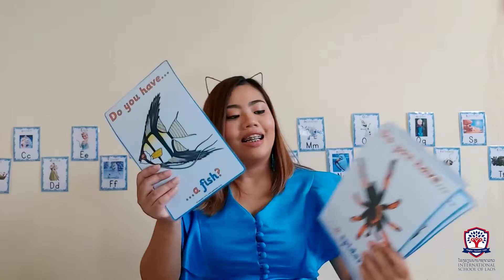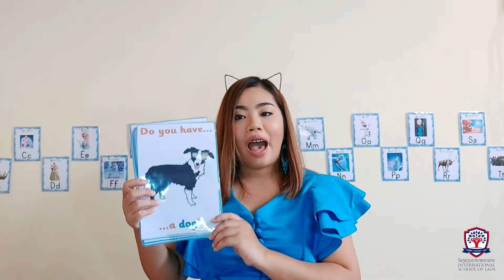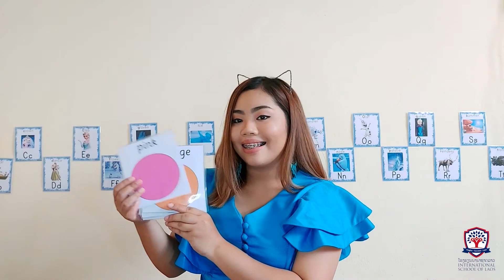April 3: Circle Time with Teacher Happy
Toddlers and KG1 Circle Time with Teacher Happy